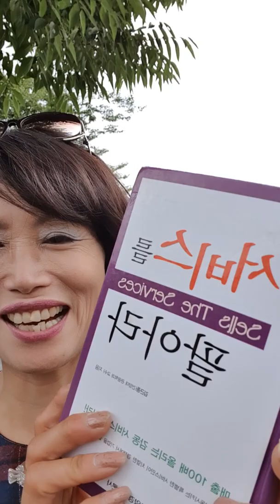1000억재벌♡한창컨트리사장♡한창캐디양성학교♡김미경강사님♡서비스멘토링♡문수빈강사